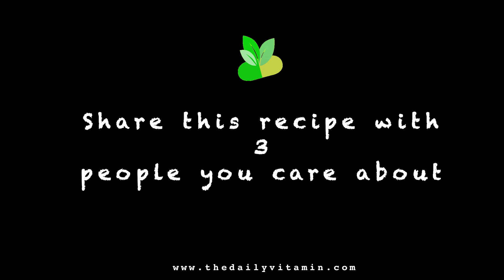Blueberry Smoothie Recipe | Doctor Oz Chocolate Covered Blueberry Smoothie Recipe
blueberry smoothie recipe
The Dr Oz Chocolate Covered Blueberry Smoothie Recipe is a great and surprising alternative to the everyday smoothie because of the blueberries paired with chocolate flavor. It’s loaded with antioxidants, essential vitamins and minerals, and protein so you’re getting a full dose of many of your RDA’s. Since the Dr Oz Chocolate Covered Blueberry Smoothie is blended, your body can digest it easily, thus giving you more energy for other activities. This delectable drink is great for everyone — young and old, diabetics, lactose-intolerant folks and those who are gluten sensitive. The Dr Oz Chocolate Covered Blueberry Smoothie can be made as an everyday snack or for parties as a fancier drink. Just whip up a batch in your Vitamix or Blendtec blender and serve, no extra prep necessary!

Blueberry smoothie recipe health benefits
The Dr Oz Chocolate Covered Blueberry Smoothie is packed with amazing ingredients with substantial health benefits for your body. Each ingredient poses different health benefits, you can blend ingredients and get a strong dose of daily vitamins into your diet. All of Dr Oz's recipes are amazing, thanks Dr Oz Blueberries are high in flavonoid anti-oxidants, vitamin B-6, niacin, riboflavin, pantothenic acid and folic acid.  Spinach can help protect the lining of the digestive tract from damage and helps reduce the risk of prostate cancer, among a long list of other things. Cacao powder contains flavonoids, a type of antioxidant compound, anthocyanidin and epicatechins. Fiber-rich flax seeds help protect against hypertension, depression, liver disease and prostate cancer.   Stevia powder, made from the naturally sweet stevia leaf, is 0 on the glycemic index and will not spike blood sugar.  Cinnamon helps control blood sugar, stops yeast infections, improves IBS symptoms, slows cancer growth, improves alertness and memory, and can kill athletes foot fungus.
Dr oz blueberry smoothie recipe
Dr. Mehmet Oz is the most recognized doctor of the twenty-first century. He’s known as America’s doctor for good reason. Turning what is otherwise just confusing medical jargon into words that people can pronounce and everyday household items into simple medical diagrams, he has made health an interesting topic. The mainstream (those of us who don’t know medicine) are actually able to understand how the body operates and what goes on inside it. In addition to educating on the body, Dr. Oz teaches the correct foods for maintaining long-term health. The Dr Oz Chocolate Covered Blueberry Smoothie recipe is one such example. It’s loaded with antioxidant-rich blueberries and spinach, two amazing super foods. Cinnamon, an antioxidant-rich super spice, is also present. The Dr Oz Chocolate Covered Blueberry Smoothie is a must have, especially because you can whip it up in your Vitamix or Blendtec in under a minute.

We recommend using a Blendtec or Vitamix blender for your blender smoothies and blender juices because both the Vitamix and Blendtec blenders have the ability to blend your seeds, nuts, whole foods, and leafy greens into a delicious and drinkable juice or smoothie with a much more drinkable consistency than a regular blender would allow you to get.